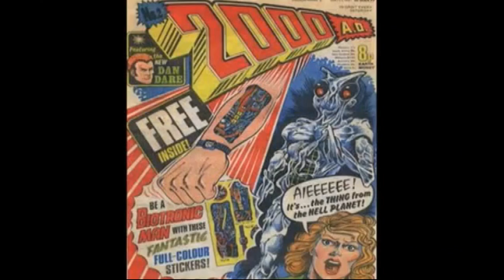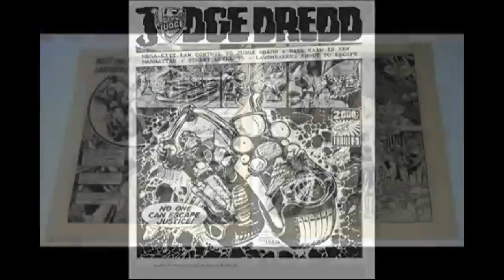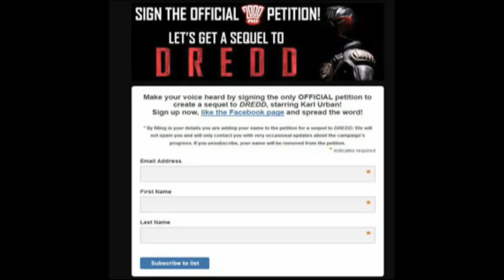Honest Review Dredd (WORLDWIDE) by Blockbuster Buster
This video is uploaded here for people in Canada, South Korea, and Spain to view, a scene shown after the review was cut..